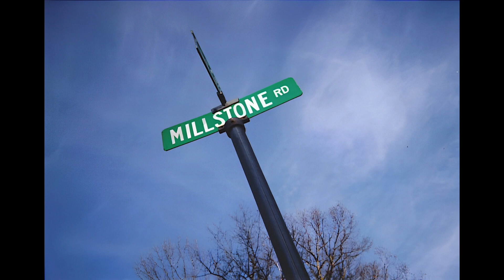Millstone - A New Hope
recorded in Windham, NH circa 2003/2004 by DPH, DMR, JAM & KG
(we were like 14)